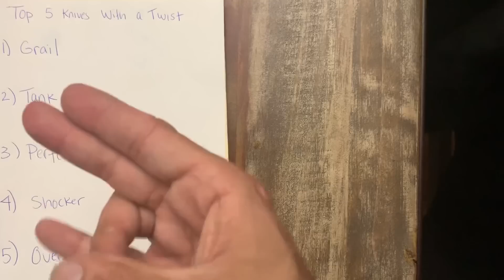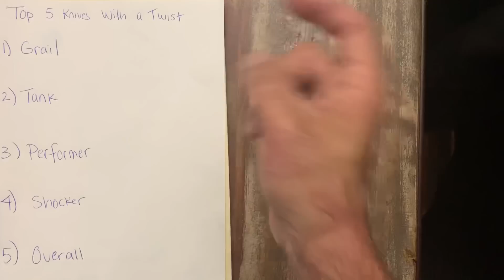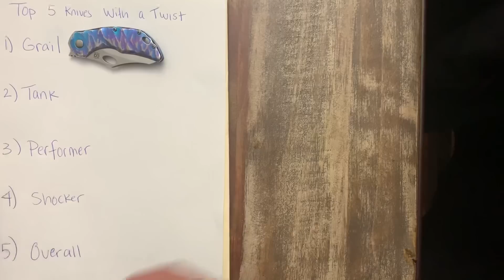My top 5 knives with a twist (Tag)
I was tagged by my good buddy Super Steel Steve definitely go check him out

Slicey Dicey
Jt’s Knife Life
Luv them knives

If y’all are to busy I totally understand but if y’all have the time I really want to see what y’all choose and if you weren’t tagged and would like to do it that would be awesome as well 👍